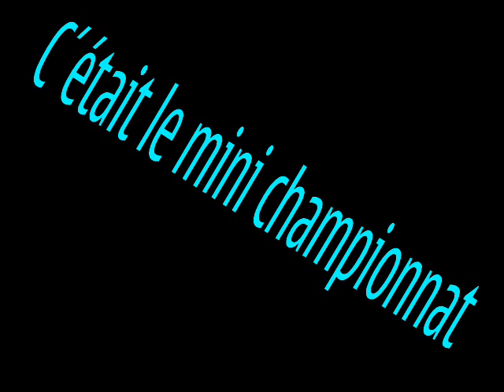DIENG DECO..Tous les buts du mini championnat de Popenguine 2014..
Tous les buts du mini championnat de popenguine..douze journées;31 but marqués..